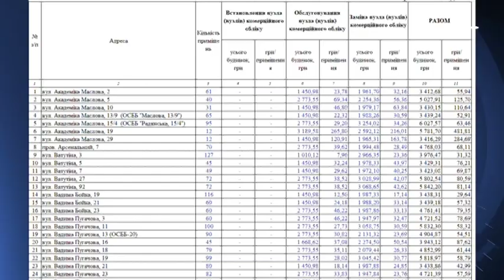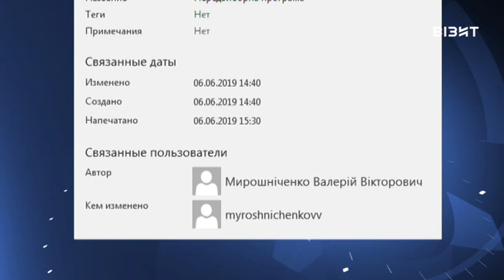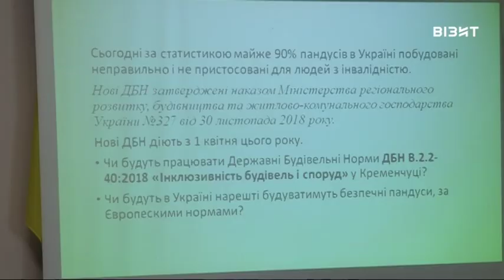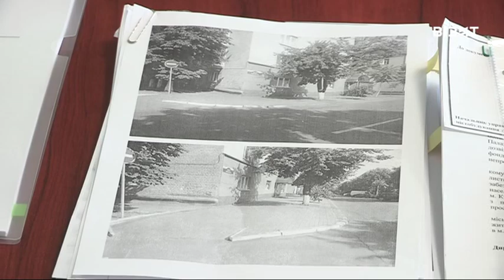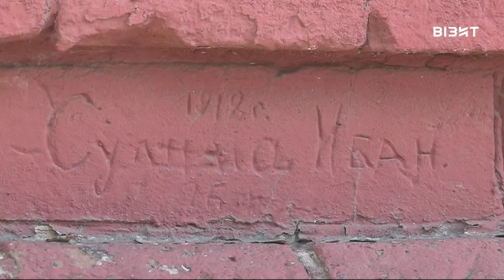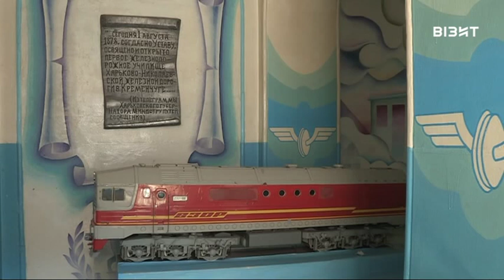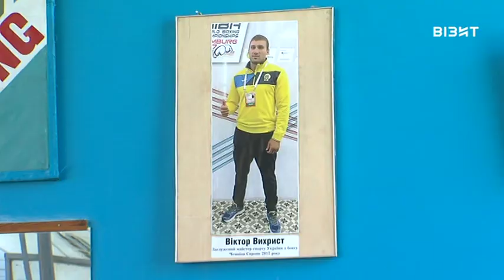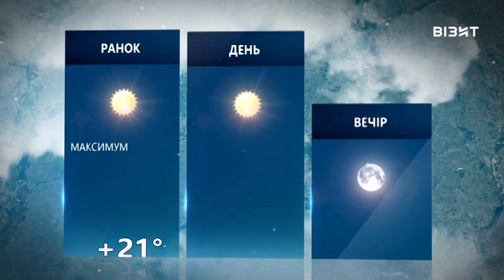Наш час 03.07.2019 р.